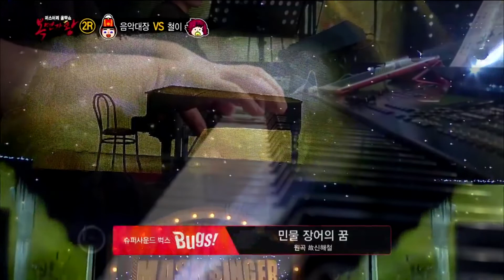[MASKED SINGER] "Freshwater Eel's Dream" / Ha Hyun Woo - Subs Español English Hangul.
Traducción del cover de "Freshwater Eel's Dream" (Shin Hae Chul), interpretado por Ha Hyun Woo, cantante del  grupo surcoreano de rock "Guckkasten" (국카스텐).

- Traducción del coreano por Music Ramblings y adaptándola al idioma castellano.